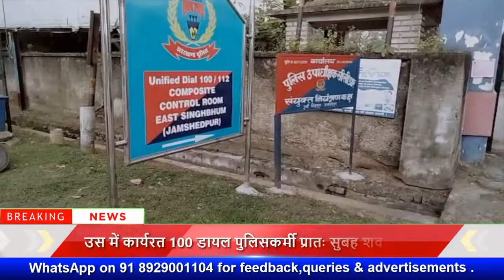जमशेदपुर साकची थाना के पीछे एक कुँवा में एक पुलिसकर्मी का मिला शव